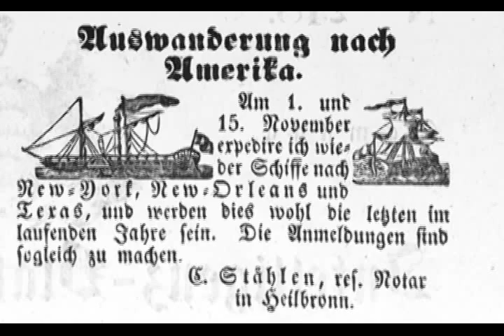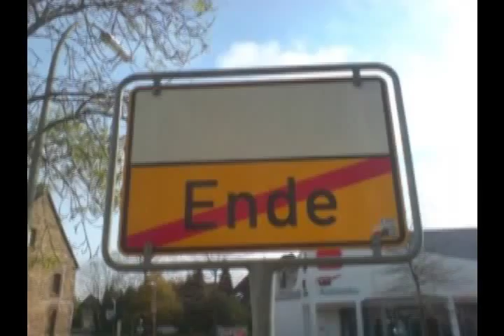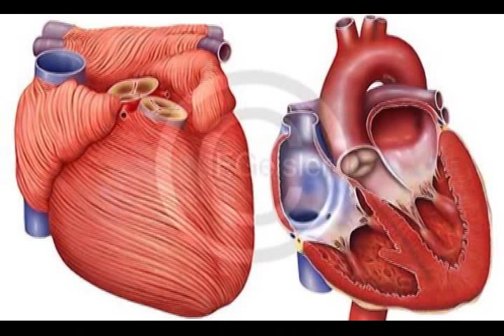Trotz Köpfe No 9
Die 9. Interpretation eines Textes aus einem Bild von Wilhelm Fischer-Dango.